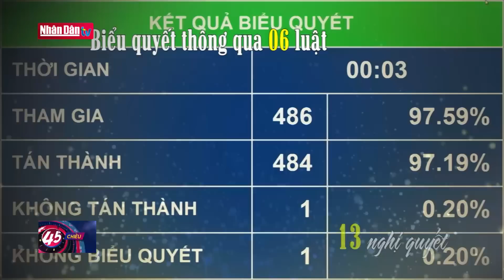Kỳ họp thứ 4 Quốc hội khóa XV thành công tốt đẹp | Tâm điểm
Kỳ họp thứ 4 Quốc hội khóa XV thành công tốt đẹp | Tâm điểm | Truyền Hình Nhân Dân
1. Dự Báo Thời Tiết Hôm Nay